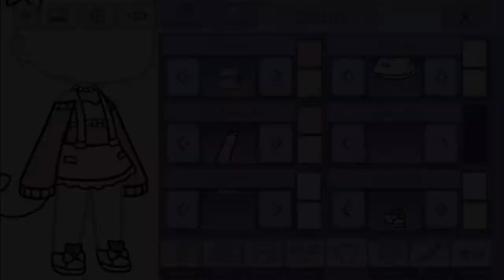Free Aesthetic Outfits! | Free for use with no Credit | Gacha Life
Have lee grass little llamas 🌱 UwU

Llama Followers:🦙99 Llamas!🦙

Screenshots: 10